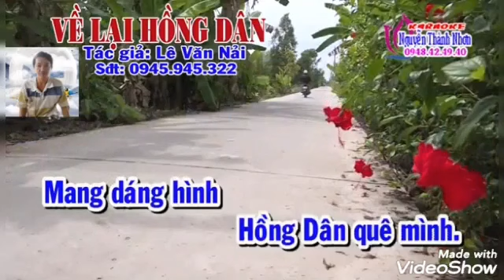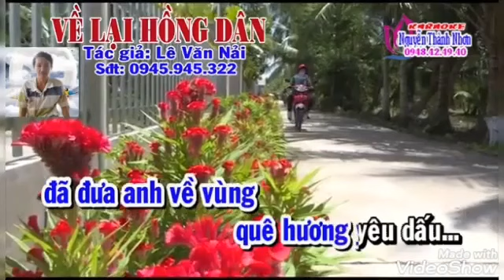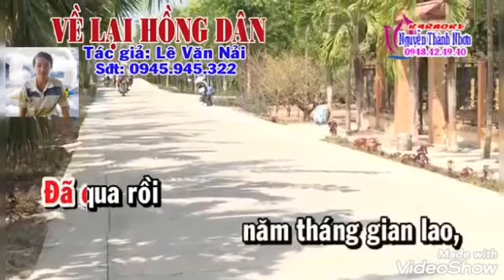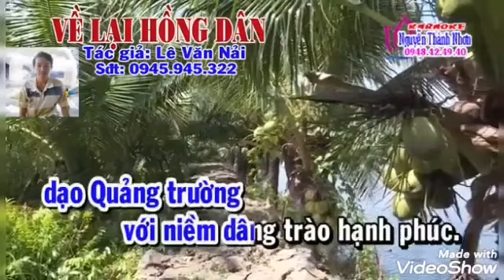Van lợi 72 VỀ LẠI HỒNG VÂN THIẾU ĐAO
VC VỀ LẠI HỒNG VÂN THIẾU ĐAO